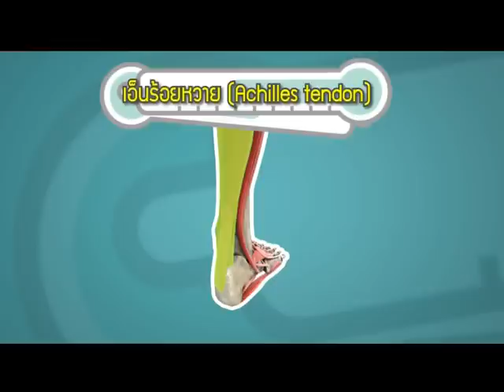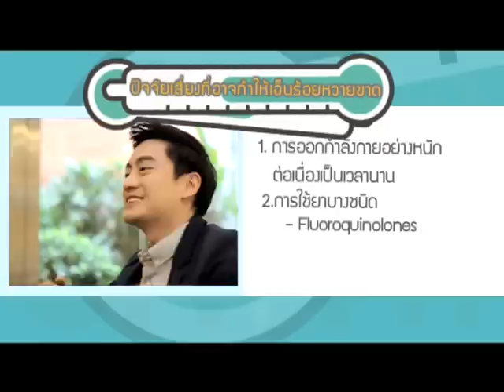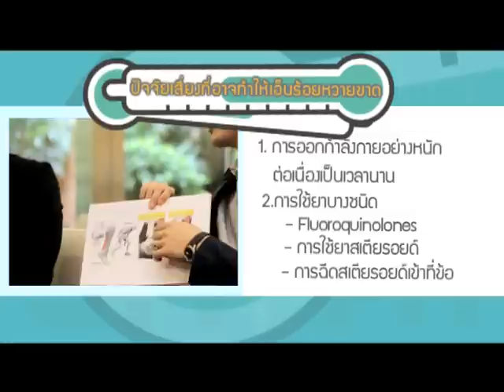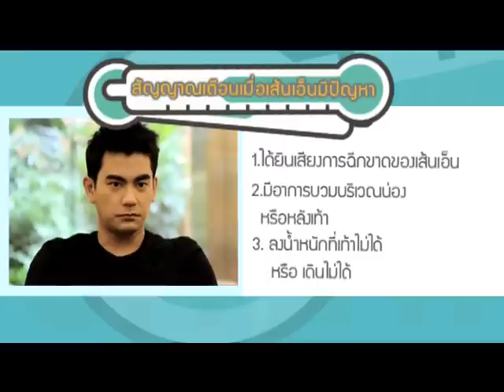[30/6/57]Dr.Smith ฌอห์ณ เอ็นร้อยหวายอักเสบ 1/3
เอ็นร้อยหวาย เชื่อว่าหลายคนคงเคยได้ยิน แต่ทราบไหมครับว่าอยู่ตรงส่วนไหนของร่างกาย และหน้าที่ของเอ็นร้อยหวายคืออะไรกันแน่ ทำไมคนที่เล่นกีฬาถึงมักเอ็นร้อยหวายอักเสบ หรือ มักได้ข่าวว่าเอ็นร้อยหวายขาด เราจะป้องกันไม่ให้เอ็นร้อยหวายขาดได้ไหม ถ้าเอ็นร้อยหวายขาดแล้วต้องรักษายังไง อยากรู้ต้องดูครับ